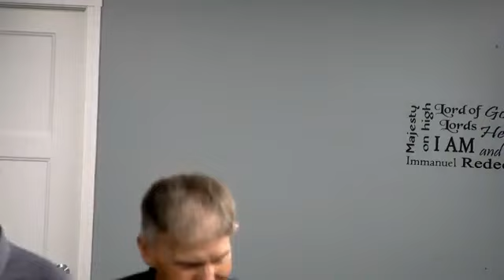August 14, 2022